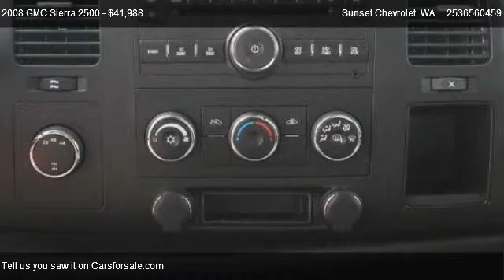2008 GMC Sierra 2500 2500 4x4 SLE1 Z71 - for sale in SUMNER, WA 98390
Sunset Chevrolet
910 Traffic Avenue

Come test dirve this 2008 GMC Sierra 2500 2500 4x4 SLE1 Z71 for sale in SUMNER, WA.

LMM - ENGINE DURAMAX 6.6L TURBO DIESEL V8,K05 - ENGINE BLOCK HEATER,Rear Axle 3.73 Ratio,Suspension Package Handling/Trailering heavy-dut,Pickup Box Wideside,Air cleaner high-capacity,Cooling external engine oil cooler heavy-duty ai,Cooling auxiliary external transmission oil coole,Battery heavy-duty 600 cold-cranking amps mainte,Alternator 125 amps,Frame hydroformed,Recovery hooks front frame-mounted,GVWR 9200 lbs. (4173 kg),Suspension rear 2-stage multi-leaf springs semi-,Steering Power Recirculating Ball,Exhaust aluminized stainless-steel muffler and ta,Tire carrier outside spare winch-type mounted un,Bumper rear chrome step-style with pad (Requires,Air dam Black,Grille chrome surround,Headlamps dual halogen composite with automatic e,Lamps dual cargo area lamps,Daytime Running Lamps with automatic exterior lam,Wipers front intermittent wet-arm with pulse wash,Tailgate protection top of tailgate protection ca,Steering column Tilt-Wheel adjustable with brake,Instrumentation analog with speedometer fuel lev,Warning tones headlamp on key-in-ignition drive,Cup holders front (Also includes rear cupholders,Headliner Opal Gray-colored cloth with matching r,Assist handle front passenger (Also includes rear,Lighting interior with dome and reading lights i,Coat hooks rear driver and passenger side,Brakes 4-wheel antilock 4-wheel disc,Air bags frontal driver and right-front passenge,Driver Air Bag,Passenger Air Bag,ABS,4-Wheel Disc Brakes,Four Wheel Drive,Turbocharged,Diesel fuel,Daytime Running Lights,Pass-Through Rear Seat,Power Steering,Adjustable Steering Wheel,Intermittent Wipers,A/T,Power Outlet,Automatic Headlights,Passenger Vanity Mirror,Reading Lights,Transmission Overdrive Switch,Tow Hooks,Tire Pressure Monitor,Rear Bench Seat,Power Door Locks,Keyless Entry,AM/FM Radio,Air Conditioning